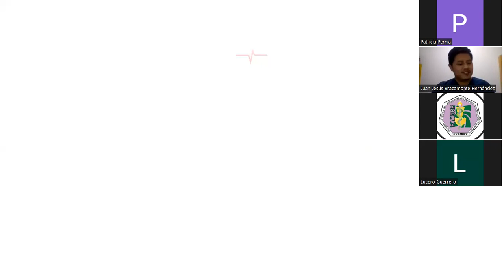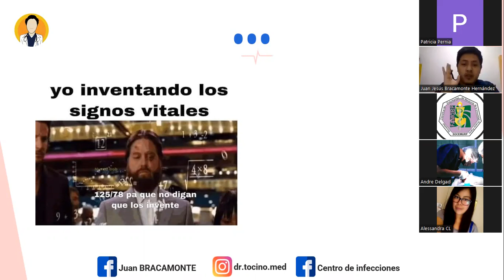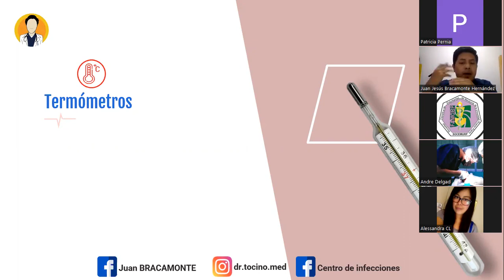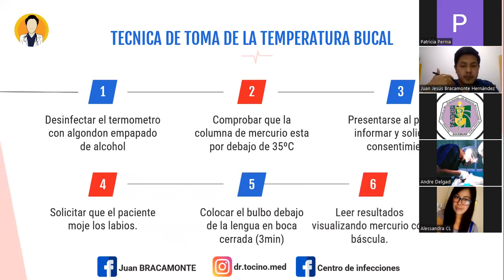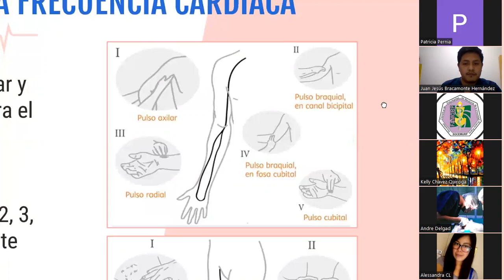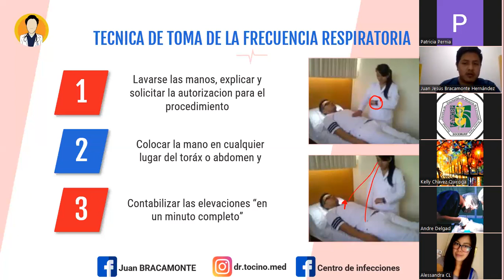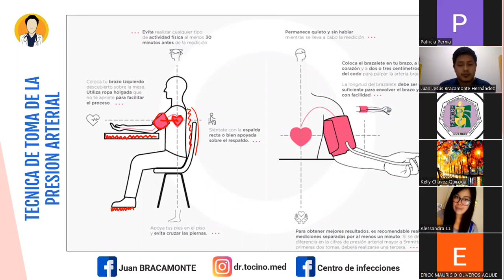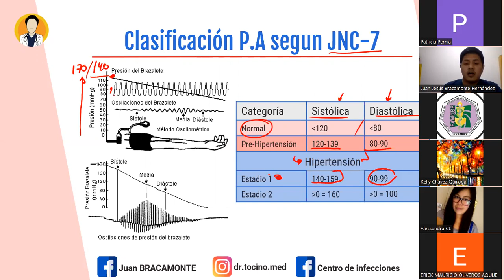TOMA DE SIGNOS VITALES || CPA SCOME, CPAIS SCOPH SOCEMURP